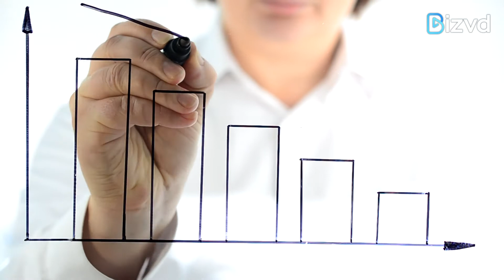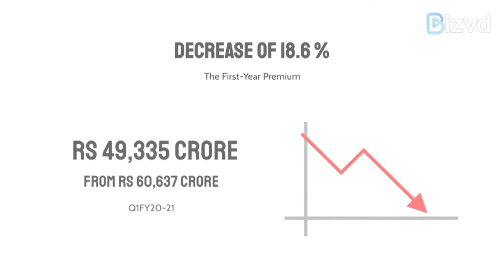Life insurance sector witnesses 18.6 percent drop in first-year premium |LIC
The sector had witnessed their premium declines of 32.6 per cent and 27.9 per cent in April 2020 and May 2020; respectively, the report said the June 2020 quarters indicate the sector is progressing towards recovery.